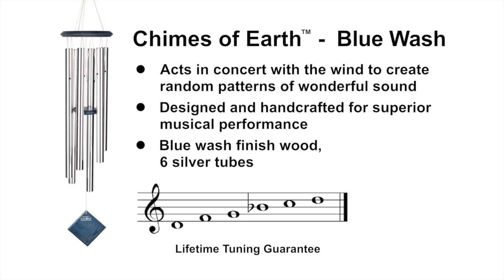Chimes of Earth - Blue Wash by Woodstock Chimes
Named for the "blue planet," the planet we call home.

The third planet from the sun, Earth is the only planet whose name does not come from Greek or Roman mythology.

This chime is designed and handcrafted for superior musical performance. It is hand-tuned to a universal, pentatonic (five-note) scale and acts in concert with the wind to create random patterns of wonderful sound. Harmonizes beautifully with all the other Encore Collection chimes.